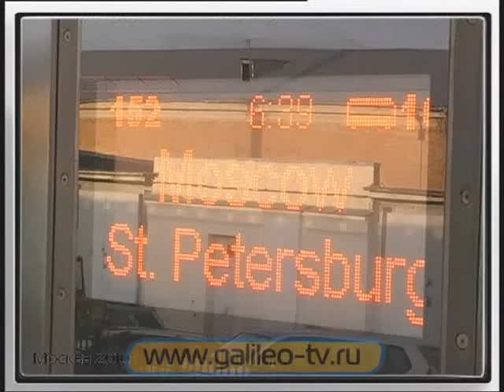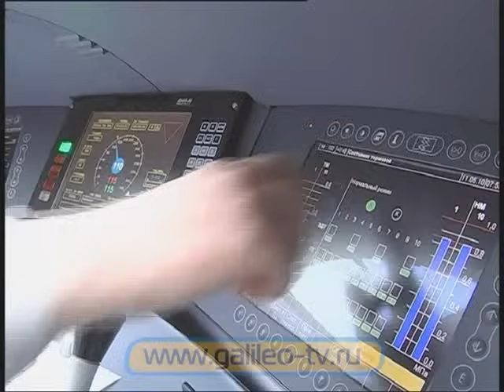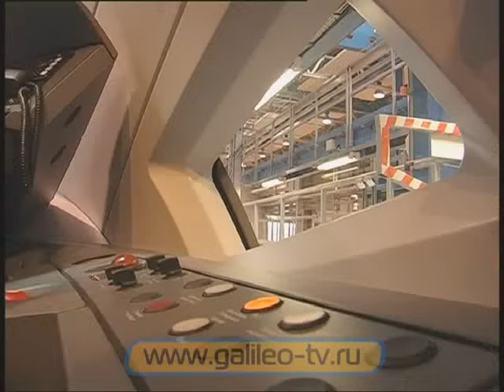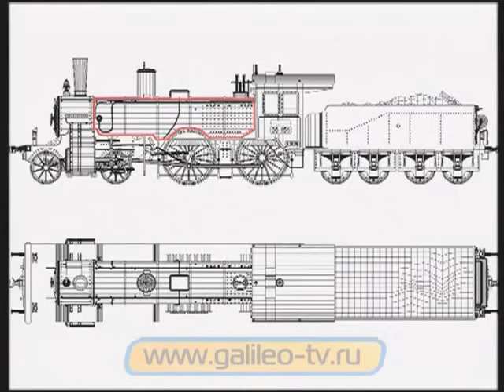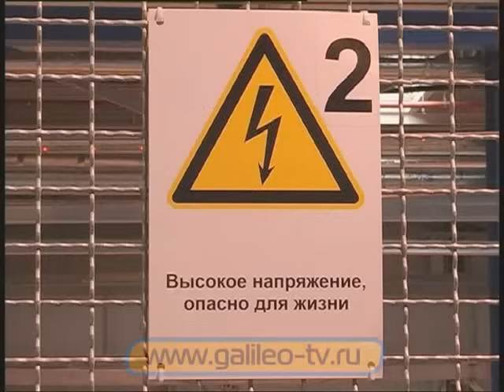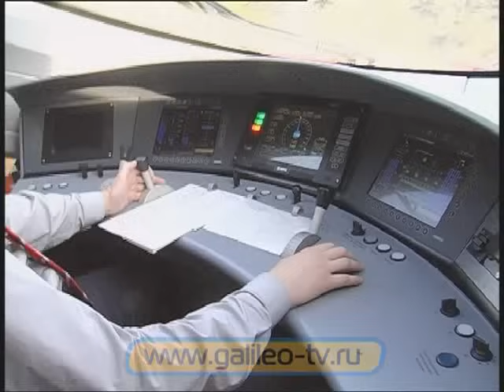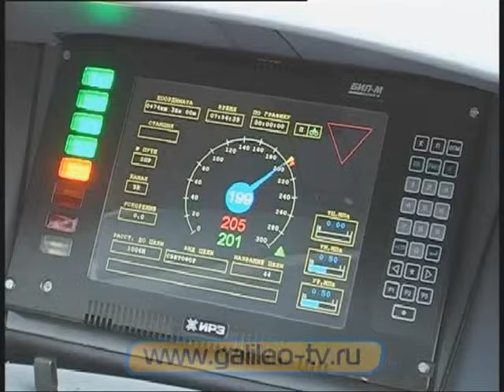Галилео. Сапсан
Скоростной поезд "Сапсан". Сравнение "Сапсана" и паровоза. В чем секрет мягкого движения "Сапсана"? Что помогает "Сапсану" развивать большую скорость?